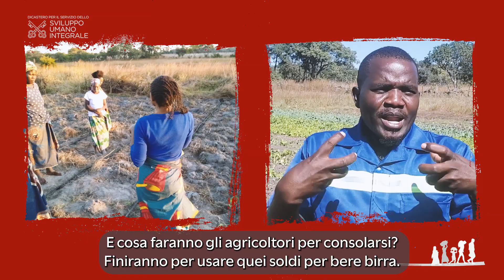Liberi di scegliere se migrare o restare - Una scelta davvero libera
Cosa bisogna fare perché tutti abbiano accesso allo sviluppo umano integrale?

Partendo dal messaggio di Papa Francesco per la Giornata Mondiale del Migrante e del Rifugiato di quest’anno “Liberi di scegliere se migrare o restare”, una riflessione di Padre Fabio Baggio CS, Sottosegretario del Dicastero per il Servizio dello Sviluppo Umano Integrale, e una testimonianza dallo Zambia.

Bit.ly/GMMR2023

Video Editing: Enrico Selleri, Filippo Andreacchio